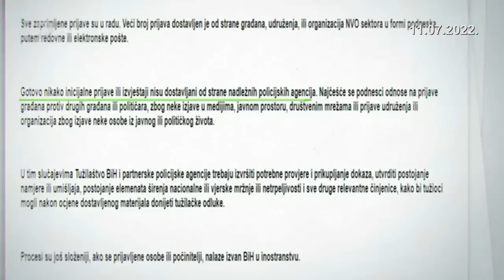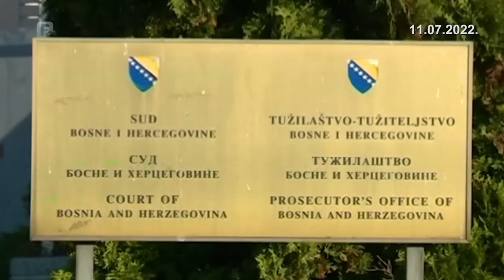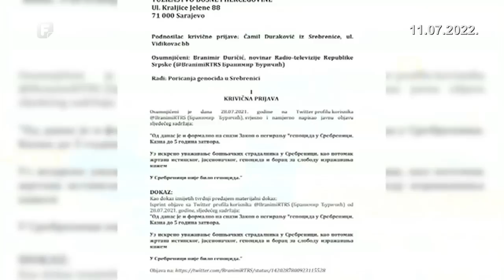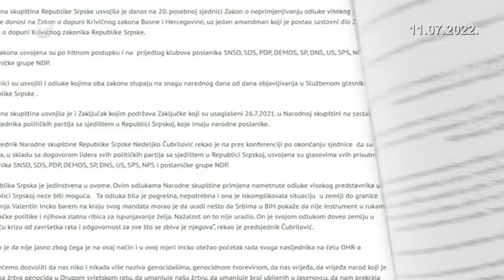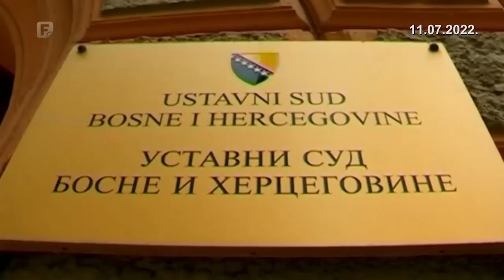Srebrenica 1995. - 2022., specijalna emisija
Suočavanje sa prošlošću i pomirenje!

Koliko su političari prestali poricati genocid nakon  proglašenja izmjena Krivičnog zakona BiH?

Dokad će političari negirati i relativizirati genocid ?

Možemo li dočekati katarzu?

Kako ozdraviti bolesna postjugoslovenska društva i dati satisfakciju žrtvama i njihovim obiteljima?

Gosti Emir Suljagić, Asim Crnalić, Mirsada Malagić, Ivana Žanić, Jasmin Medić ii Hikmet Karčić.